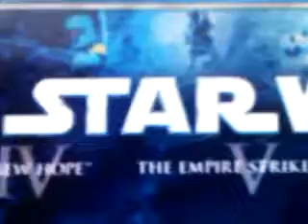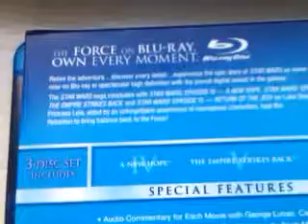Star wars orginal trillogy blue ray review